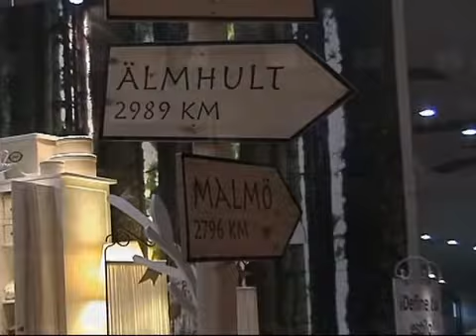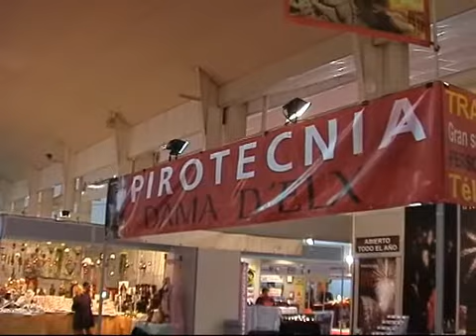IFEPA- TORRE PACHECO (BODA Y HOGAR) 18-11-2.011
FERIA DE "BODA Y HOGAR" celebrada  del 18 al 20 de noviembre de 2.011 en IFEPA (TORRE PACHECO).